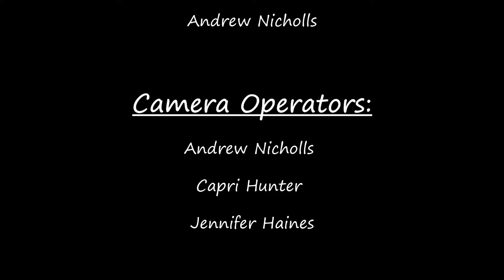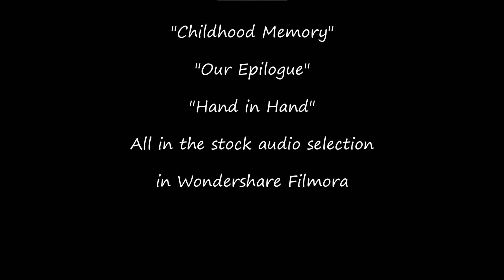Wallie: Avian Anomaly Unveiled!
Wallie is an American Coot who decided to stick around this winter here in the Pacific Northwest (Vancouver Island, British Columbia, Canada, to be exact.) I found him fascinating as he infiltrated the local duck population, failed at flirting with the different species, and his insatiable appetite. Why didn't he go from where he summered down to the Gulf of Mexico as nature intended? Why does he copy the other birds? WHAT IS UP WITH THOSE FEET!?!? All of this, and more, is covered in my passion project documentary Wallie: Avian Anomaly Unveiled!